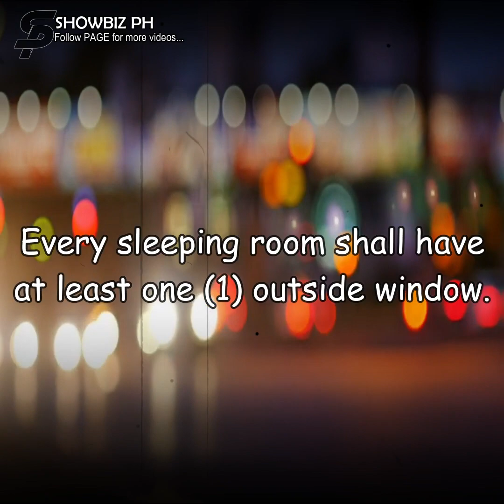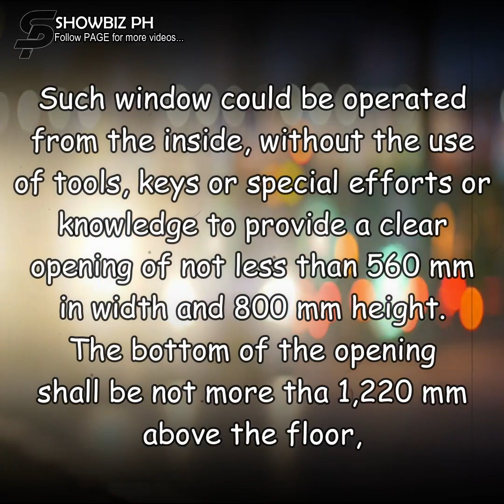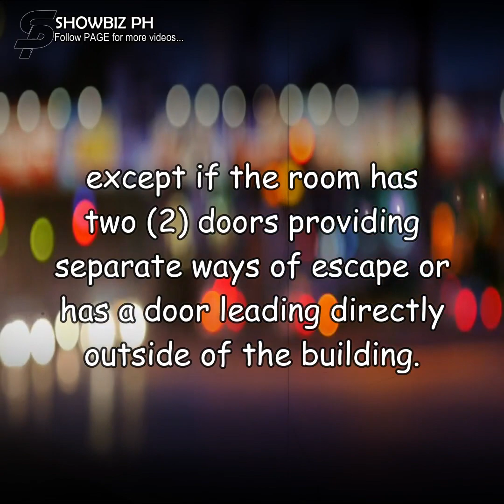BUONG PANGYAYARI SA KALUNOS-LUNOS NA SINAPIT NG MAG-INA SA STA. CRUZ, MANILA!!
Buong pangyayari sa kalunos-lunos sa sinapit ng mag-ina sa Sta. Cruz, Manila!!